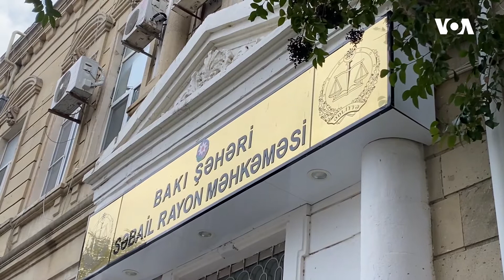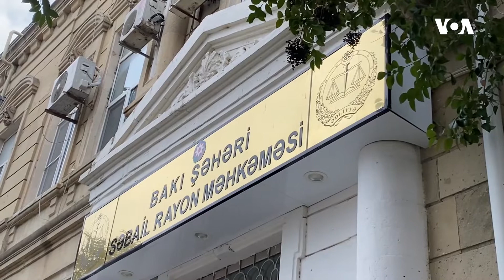Tofiq Yaqublu: "Məhkəmədən ədalət gözləmirəm"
Fevralın 22-də Səbail Rayon Məhkəməsində Milli Şuranın və Müsavat Partiyasının funksioneri Tofiq Yaqublunun Səbail Rayon Prokurorluğunun qərarından verdiyi şikayətlə bağlı məhkəmə prosesi keçirilib. Hakim Azər Tağıyevin sədrliyi ilə keçirilən məhkəmə prosesində Tofiq Yaqublu baş vermiş hadisə ilə bağlı izahat verib. Vəkil Nemət Kərimli bir neçə vəsatət qaldırıb.